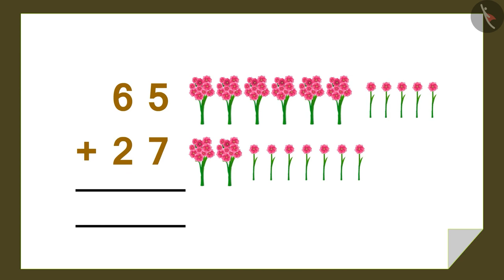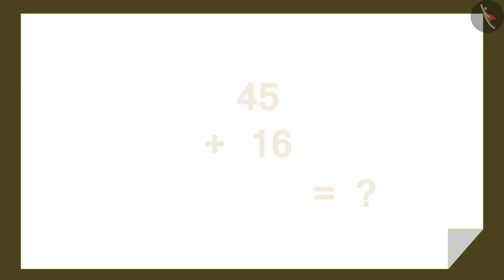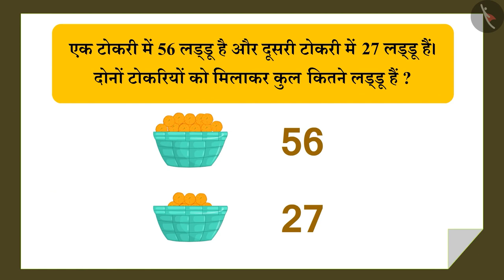99 तक हासिल के साथ जोड़ - दो अंक का जोड़ सीखिए | Addition With Carryover | Maths | TicTacLearn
In this video, we explain दो अंकों वाली संख्याओं को जोड़ना - हासिल के साथ | Addition with carryover till 99 | Numbers | TicTacLearn